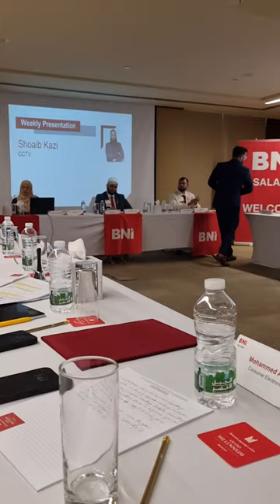Discover the Power of Networking | BNI Salaam Weekly Presentation (CCTV)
👁️📹 Are you ready to elevate your security game to the next level? Join us for this week's BNI presentation as we delve into the fascinating world of CCTV and Face Detection AI Cameras! 📹🤖

In an era where security is paramount, the integration of artificial intelligence with surveillance systems is changing the game. In this informative presentation, we'll explore how CCTV cameras combined with Face Detection AI are reshaping the way we protect our homes and businesses.

What to expect:
🔒 Understanding AI Surveillance: Get a comprehensive overview of how Artificial Intelligence is revolutionizing CCTV systems, making them smarter, more efficient, and capable of recognizing faces with precision.

🌐 Real-World Applications: Explore the practical applications of AI-powered cameras, from enhancing building security to improving customer experiences in retail environments.

💡 Benefits Unveiled: Discover the numerous advantages of adopting AI-based CCTV, including improved threat detection, reduced false alarms, and increased operational efficiency.

👁️ Face Detection AI: Dive deep into the incredible technology behind face detection AI cameras. Learn how they work, their accuracy, and how they're being used in various industries.

🌟 Success Stories: Hear firsthand accounts of how businesses and homeowners have transformed their security with the implementation of AI-powered CCTV and face detection systems.

If you're curious about the future of security and want to stay ahead of the curve, this presentation is a must-watch. Whether you're a business owner, security enthusiast, or just curious about cutting-edge technology, there's something here for everyone.

Let's secure the future together. See you at the presentation! 🔐👁️🤖